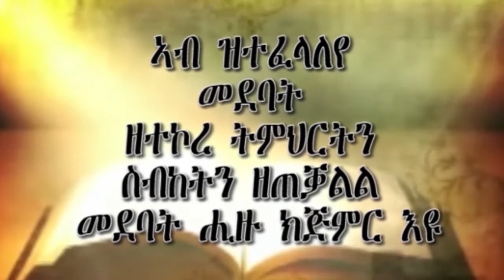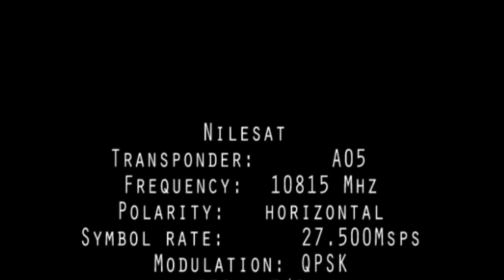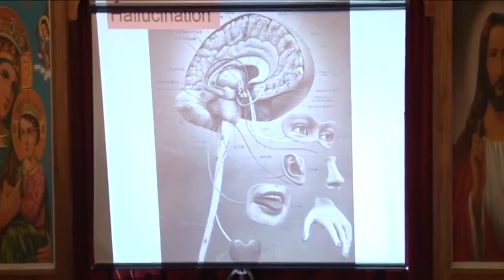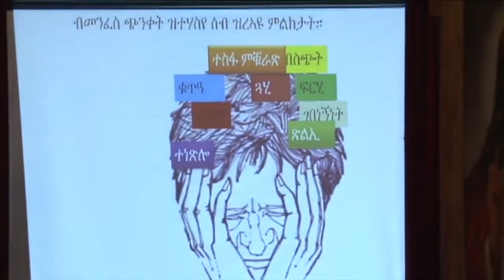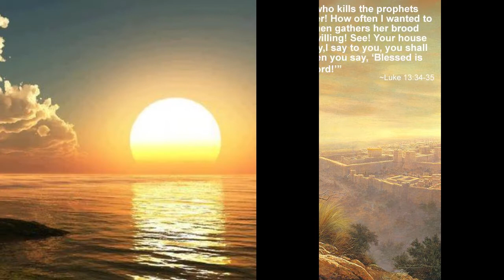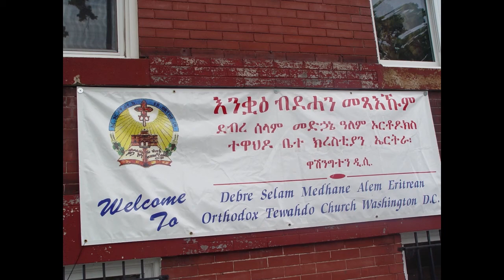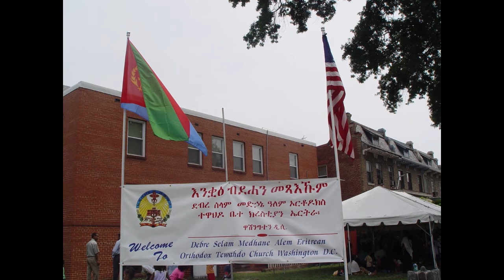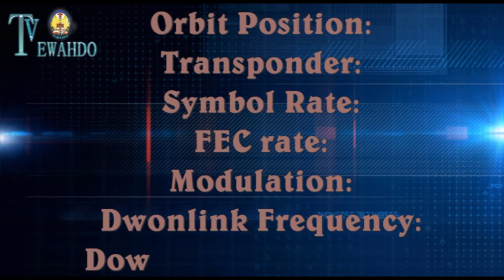TV Tewahdo 05 27 2017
ፈነወ ተለቭዥን ተዋህዶ ናብ ኤርትራን ከባቢኣን ብሳተላይት 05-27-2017